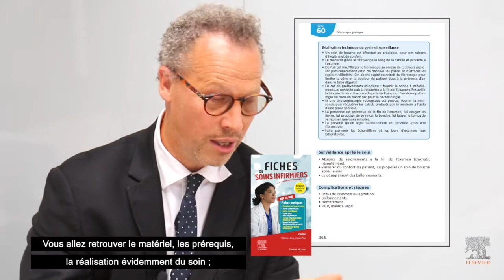Fiches de soins infirmiers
Ce livre est composé de 124 fiches réparties en 2 parties :

👉 Les soins transversaux (fiches violettes), relevant de toutes les spécialités : soins d'hygiène, prélèvements, l'installation du patient, pansements, etc.

👉 Les soins spécifiques (fiches bleues) propres à chaque spécialité : réanimation, urgences, pédiatrie, psychiatrie, etc.
Pour chaque fiche, vous aurez : titre, définition, législation, indications, contre-indications, prérequis, matériel, réalisation technique du soin, surveillance, complications, risques et une auto-évaluation.
Petit plus du livre : temps de préparation et temps de réalisation de chaque soin ainsi que 38 séquence filmées ou animées de gestes technique.